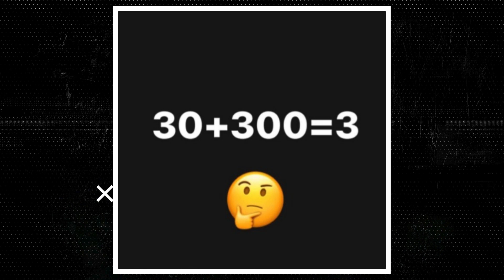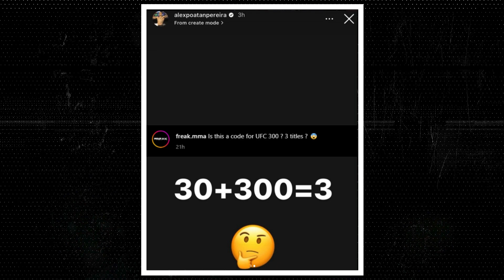Conor McGregor Starts Training Camp ! UFC 300 ? Alex Pereira Coded Message ! Leon Edwards Responds !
Hello everyone, in this video we will talk about Conor McGregor Starts Training Camp ! UFC 300 ? Alex Pereira Coded Message ! Leon Edwards Responds !

UFC 294 Islam Makhachev vs Charles Oliveira 2
UFC 294 Islam Makhachev vs Alexander Volkanovski 2
UFC 294 Khamzat Chimaev vs Paulo Costa
UFC 294 Anshul Jubli vs Mike Breeden
Conor McGregor vs Michael Chandler UFC 300
Alexander Volkanovski vs Islam Makhachev
UFC 295 Jon Jones vs Stipe Miocic
UFC 295 Alex Pereira vs Jiri Prochazka
UFC 296 Leon Edwards vs Colby Covington
UFC 296 Shavkat Rakhmonov vs Stephen Thompson
UFC 296 Tony Ferguson vs Paddy Pimblett
Aim of "Namaste UFC" Channel is to promote UFC in India as majority of the audience don't know much about UFC and MMA in general. But isko apne style me explain karenge :)